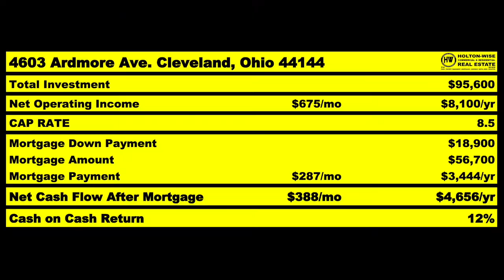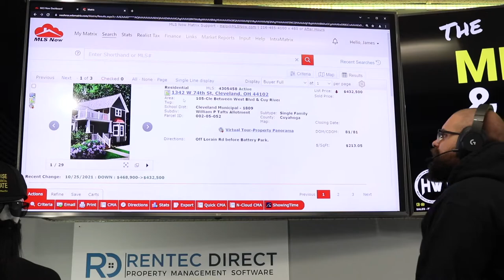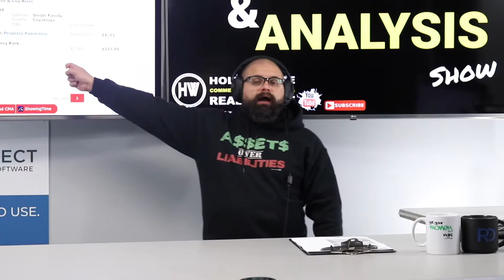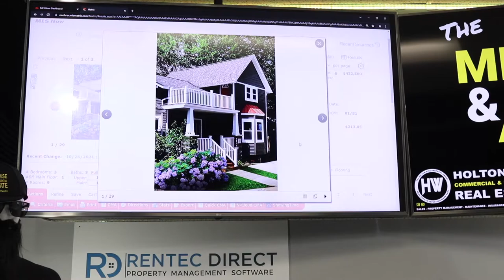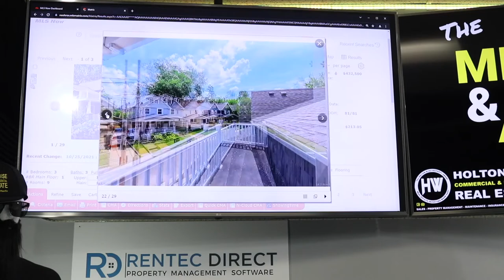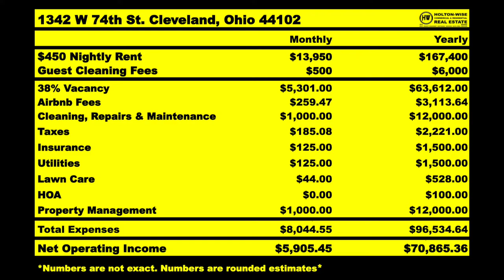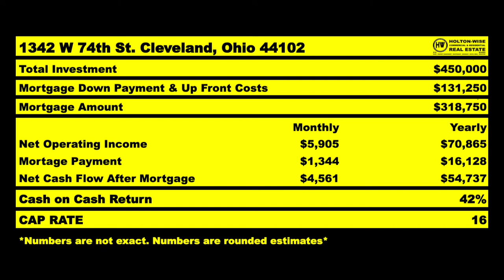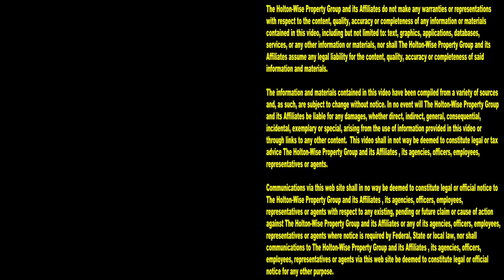Make a 7 Figure Profit on 1 House with a Government Grant | MLS Search & Analysis 1,176 - 1342 W 74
When you're just getting started in real estate investing, you've probably got a few questions. The most important of which are, how do I get the money to buy my first rental property? Where should I buy my first rental property? How much money will I make with my first rental property? Who will manage my first rental property? Luckily for you, James Wise is answering all of these questions and much more in the 1,176th episode of The MLS Search & Analysis Show. During the show, investor friendly Realtor James Wise explains how out of state investors can get a housing grant from the government to buy short term rental properties in the Cleveland real estate market. Best of all, the Cleveland housing market is one of the best markets in the USA for investors so these rental properties are income producing machines. In fact, the tax abated STR James Wise is doing a cash flow analysis on is likely to generate a 7 figure income for the homeowner who buys it.

📺 HELPFUL RESOURCES
Holton-Wise FAQ